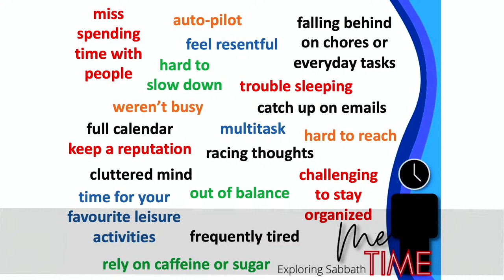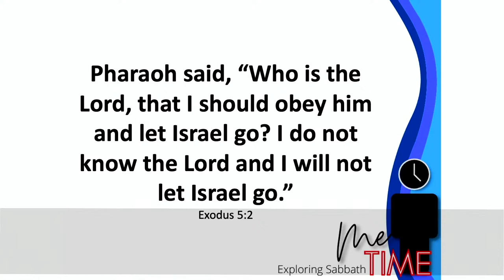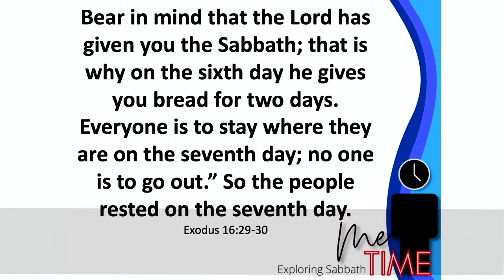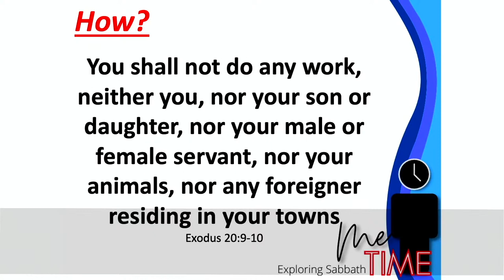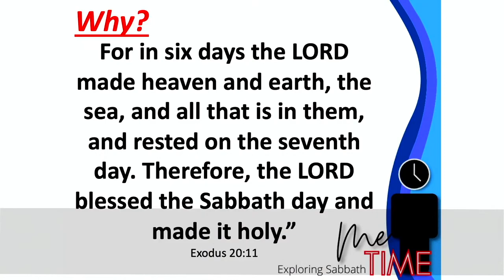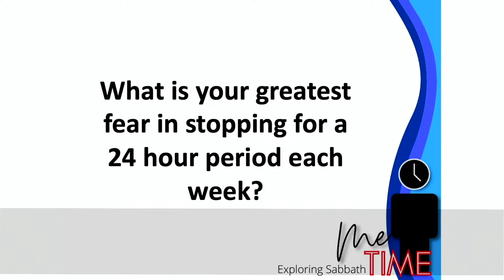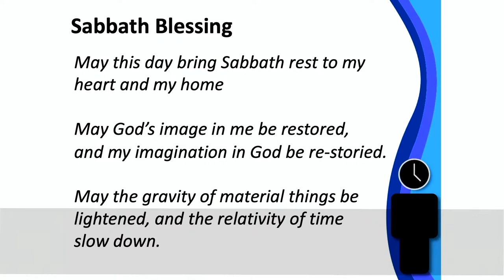Me Time - 'Sabbath Rest' Sharon Allen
14-08-22
Did you know that God offers a little understood remedy for our hurried and harried lives?

Sabbath

Sabbath offers us the God-given gift of rest. It allows us me time. But more importantly it offers extended time and space to give thanks and praise to God and to delight in himself.

Sabbath is an invitation to delight in God and to make me time about him.